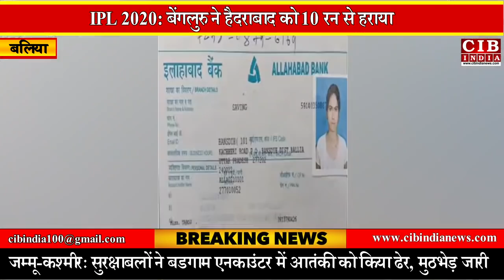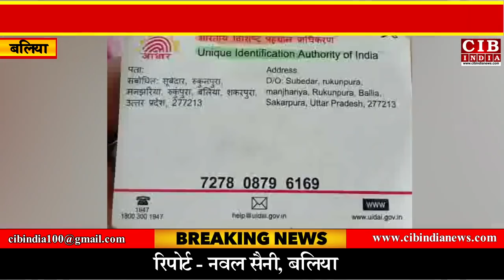खाते में आये 10 करोड़ तो उड़े महिला के होश